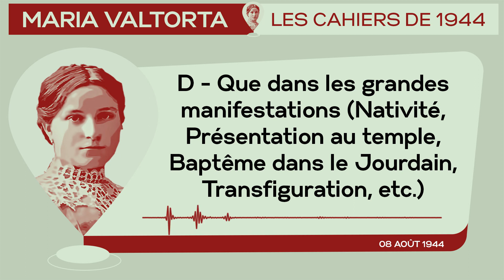08 Août 1944 : D - ...𝐍𝐚𝐭𝐢𝐯𝐢𝐭𝐞, 𝐏𝐫𝐞𝐬𝐞𝐧𝐭𝐚𝐭𝐢𝐨𝐧 𝐚𝐮 𝐭𝐞𝐦𝐩𝐥𝐞, 𝐁𝐚𝐩𝐭𝐞𝐦𝐞 𝐝𝐚𝐧𝐬 𝐥𝐞 𝐉𝐨𝐮𝐫𝐝𝐚𝐢𝐧, 𝐓𝐫𝐚𝐧𝐬𝐟𝐢𝐠𝐮𝐫𝐚𝐭𝐢𝐨𝐧...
*𝐂𝐚𝐭é𝐜𝐡è𝐬𝐞 𝐝𝐮 𝟎𝟖 𝐀𝐨û𝐭 𝟏𝟗𝟒𝟒 : 𝐃 - 𝐐𝐮𝐞 𝐝𝐚𝐧𝐬 𝐥𝐞𝐬 𝐠𝐫𝐚𝐧𝐝𝐞𝐬 𝐦𝐚𝐧𝐢𝐟𝐞𝐬𝐭𝐚𝐭𝐢𝐨𝐧𝐬 (𝐍𝐚𝐭𝐢𝐯𝐢𝐭é, 𝐏𝐫é𝐬𝐞𝐧𝐭𝐚𝐭𝐢𝐨𝐧 𝐚𝐮 𝐭𝐞𝐦𝐩𝐥𝐞, 𝐁𝐚𝐩𝐭ê𝐦𝐞 𝐝𝐚𝐧𝐬 𝐥𝐞 𝐉𝐨𝐮𝐫𝐝𝐚𝐢𝐧, 𝐓𝐫𝐚𝐧𝐬𝐟𝐢𝐠𝐮𝐫𝐚𝐭𝐢𝐨𝐧, 𝐞𝐭𝐜.). | 𝐋𝐞𝐬 𝐂𝐚𝐡𝐢𝐞𝐫𝐬 𝐝𝐞 𝟏𝟗𝟒𝟒 - 𝐌𝐚𝐫𝐢𝐚 𝐕𝐚𝐥𝐭𝐨𝐫𝐭𝐚*
𝘑é𝘴𝘶𝘴 𝘥𝘪𝘵 : « 𝘓’𝘰𝘯 𝘱𝘦𝘶𝘵 𝘥𝘪𝘳𝘦 𝘲𝘶𝘦 𝘮𝘢 𝘷𝘪𝘦 𝘵𝘦𝘳𝘳𝘦𝘴𝘵𝘳𝘦 𝘧𝘶𝘵 𝘶𝘯𝘦 𝘤𝘰𝘯𝘵𝘪𝘯𝘶𝘦𝘭𝘭𝘦 é𝘱𝘪𝘱𝘩𝘢𝘯𝘪𝘦, 𝘱𝘶𝘪𝘴𝘲𝘶𝘦 é𝘱𝘪𝘱𝘩𝘢𝘯𝘪𝘦 𝘷𝘦𝘶𝘵 𝘥𝘪𝘳𝘦 𝘮𝘢𝘯𝘪𝘧𝘦𝘴𝘵𝘢𝘵𝘪𝘰𝘯. 𝘖𝘳 𝘫𝘦 𝘮𝘦 𝘴𝘶𝘪𝘴 𝘮𝘢𝘯𝘪𝘧𝘦𝘴𝘵é 𝘢𝘶𝘹 𝘩𝘰𝘮𝘮𝘦𝘴 𝘱𝘦𝘯𝘥𝘢𝘯𝘵 𝘮𝘦𝘴 𝘵𝘳𝘦𝘯𝘵𝘦-𝘵𝘳𝘰𝘪𝘴 𝘢𝘯𝘴, 𝘴𝘢𝘯𝘴 𝘢𝘳𝘳ê𝘵.
𝘔ê𝘮𝘦 𝘲𝘶𝘢𝘯𝘥 – 𝘦𝘵 𝘭à 𝘰ù – 𝘤𝘦𝘵𝘵𝘦 𝘮𝘢𝘯𝘪𝘧𝘦𝘴𝘵𝘢𝘵𝘪𝘰𝘯 𝘯𝘦 𝘴’𝘢𝘤𝘤𝘰𝘮𝘱𝘢𝘨𝘯𝘢𝘪𝘵 𝘱𝘢𝘴 𝘥𝘦 𝘤𝘦 “𝘲𝘶𝘦𝘭𝘲𝘶𝘦 𝘤𝘩𝘰𝘴𝘦” 𝘥𝘦 𝘮𝘪𝘳𝘢𝘤𝘶𝘭𝘦𝘶𝘹 𝘤𝘢𝘱𝘢𝘣𝘭𝘦 𝘥𝘦 𝘳𝘢𝘱𝘱𝘦𝘭𝘦𝘳 𝘷𝘪𝘨𝘰𝘶𝘳𝘦𝘶𝘴𝘦𝘮𝘦𝘯𝘵 𝘭’𝘢𝘵𝘵𝘦𝘯𝘵𝘪𝘰𝘯 𝘥𝘦𝘴 𝘩𝘰𝘮𝘮𝘦𝘴, 𝘵𝘰𝘶𝘫𝘰𝘶𝘳𝘴 𝘥é𝘷𝘪é𝘦 𝘷𝘦𝘳𝘴 𝘤𝘦 𝘲𝘶𝘪 𝘦𝘴𝘵 𝘮𝘰𝘪𝘯𝘴 𝘣𝘰𝘯, [...].»